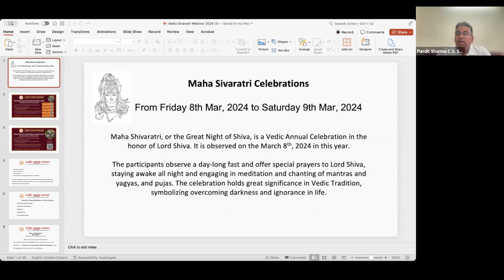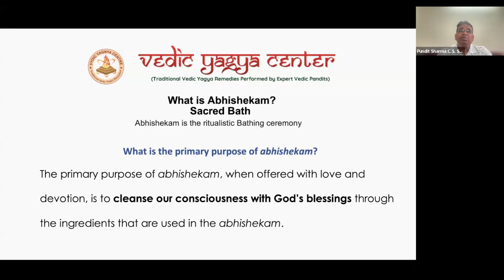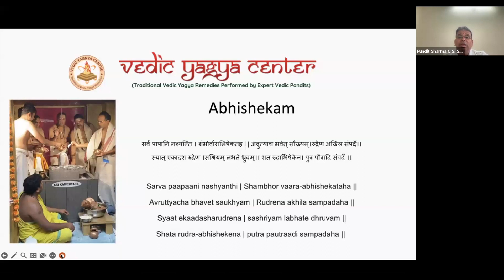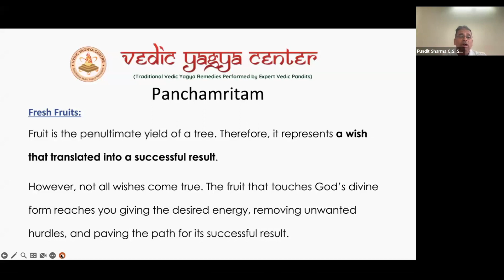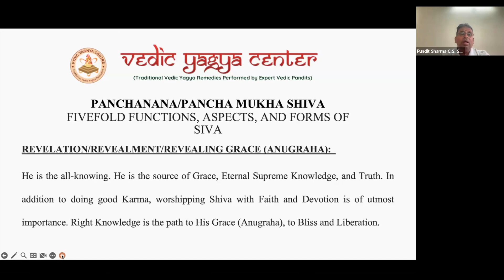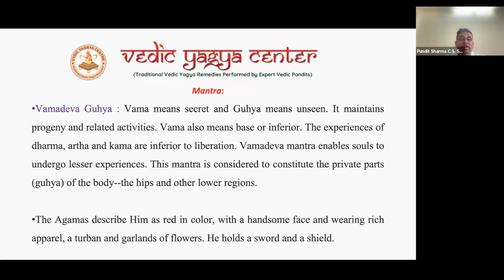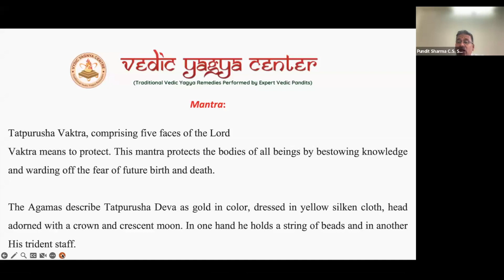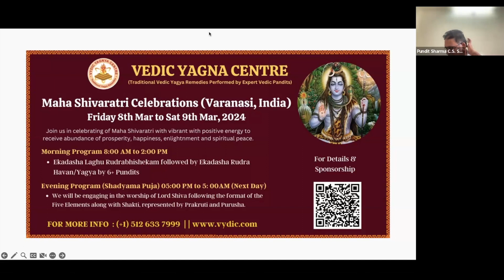Webinar by Pundit Samavedula : Unlock the mysteries of Maha Shivratri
Mahashivratri is an auspecious night of Lord Shiva. In this webinar we unlock the mysteries of Mahashivratrij and it's significance.

In the year 2023 Mahashivratri falls on 8th Mar, 2023.